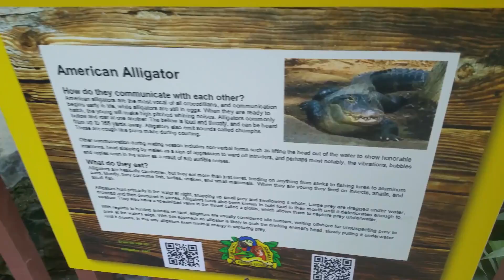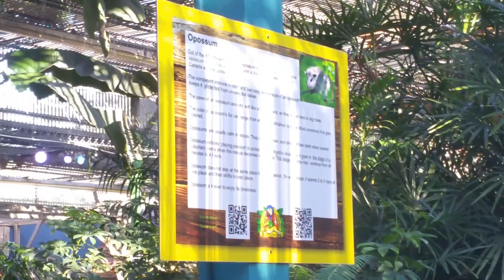Los Angeles County Fair Part 1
Watch "Los Angeles County Fair Part 2" on YouTube